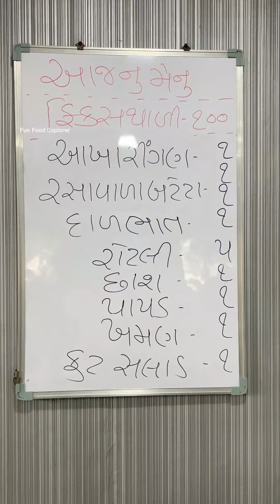Fix Lunch Thali of Only 100 Rs | Gujarati Thali | Veg Thali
Shiv shakti Restaurant
Varachha, Mini bazar, Opp. Rajhas tower, sardar chowk, surat, Gujarat

thali
veg thali
lunch thali
noon thali
best thali
premium thali
gujarati thali
kathiyawadi thali
authentic thali
authentic food

Shree Ganga Pure Veg Thali of Pune | Aamras Thali | Gujarati Thali

Shahi Bhoj Thali of Pune | पुणे की शाही भोज थाली

Truck Drivers spl Highway Dhaba Khana | 24 Hour Open | Street Food India

Delicious And Easy Kam Masale Waale Aloo Gobhi Ki Sabji Ki Recipe in Hindi / Urdu -RK 🩷

Authentic Lemon Pepper Chicken Recipe,New Chicken Recipe by Samina Food Story

Festival Special Thali Recipe | No Onion No Garlic Thali | Special Thali | Veg Thali Recipe No.48

ರವೆಯಿಂದ 3 ರೀತಿಯ ಸುಲಭ ಆರೋಗ್ಯಕರ ದಿಢೀರ್ ಬ್ರೇಕ್ ಫಾಸ್ಟ್ | Rave recipe In Kannada | Breakfast Recipe

वाटर लिली के फूल की पंखुरियों से बनाई हमने स्वादिस्ट पकोड़े। Water Lili Pakoda Recipe

बर्तन घिस-घिसकर हो गए परेशान - तो ये जादुई पाउडर दिलाएगा सारे झंझटों से आराम | Best Cleaning Tips

બહાર જેવા સોફ્ટ ટેસ્ટી દહીંવડા બનાવાની રીત | dahi vada recipe in gujarati | dahi vada recipe

Ultimate SHAHEEN BAGH Street Food Walk, Part 2 | Bihari Pulao Gosht + Turkish Coffee/Kunafa/Doner

Must Try Before You Die!! 10 Best Indian Foods!!